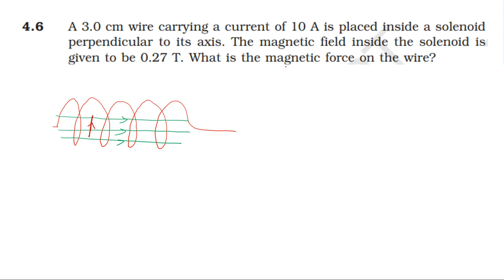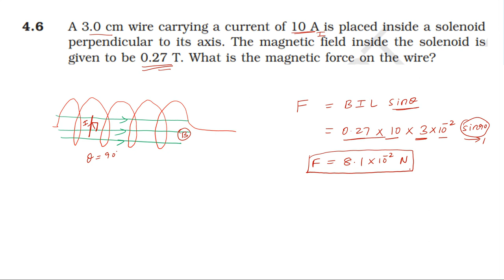NCERT SOLUTION | CLASS 12 PHYSICS | MOVING CHARGES & MAGNETISM | EXERCISES 4.6 | CBSE NEET IIT KVPY